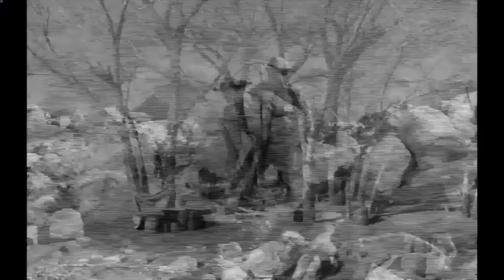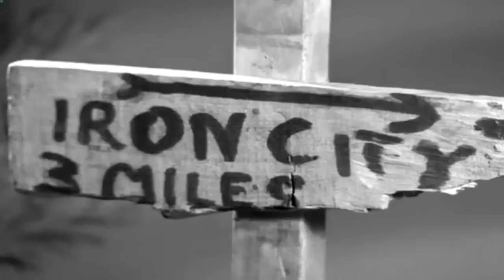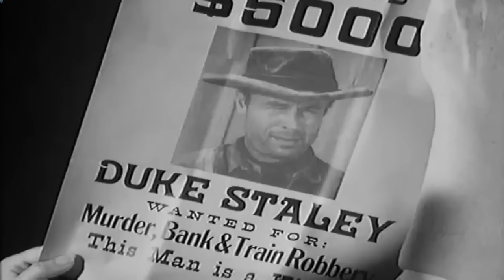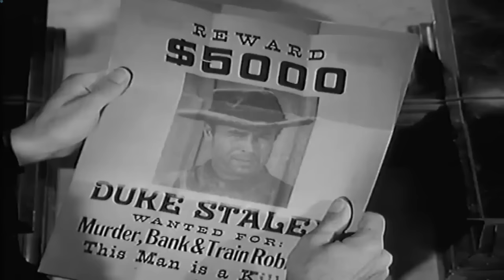Rawhide Full Episodes 2023 ❤️ The Spanish Camp ❤️ Best Western Cowboy Full HD TV Show